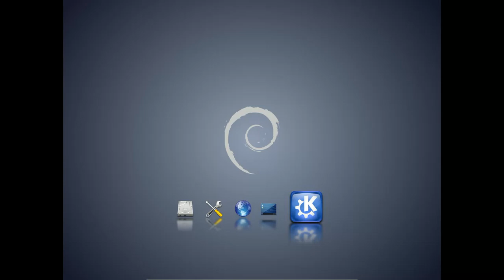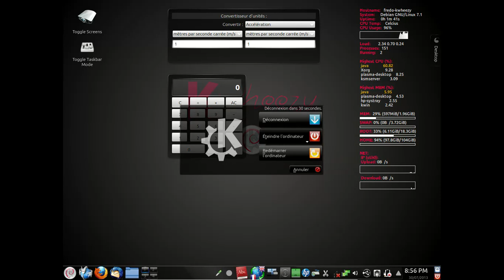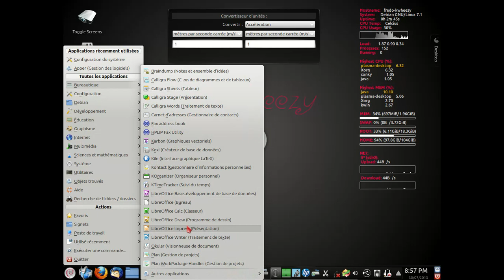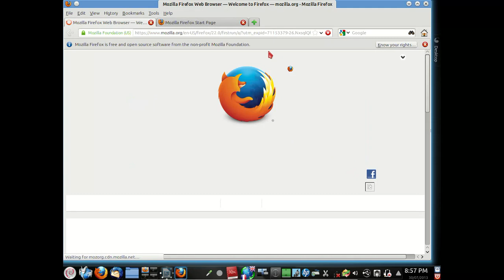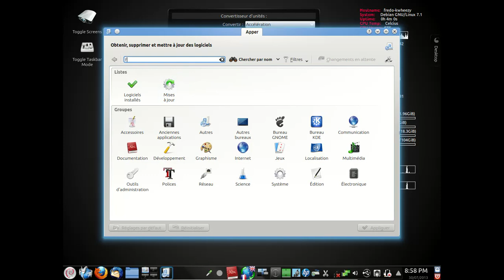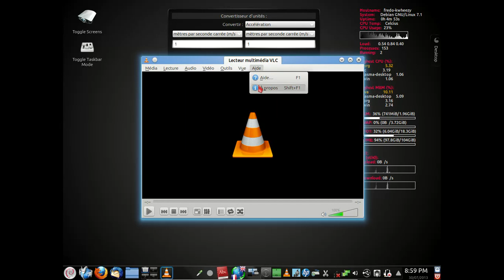kwheezy 1.0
Debian GNU/Linux Wheezy + KDE SC 4.8.4.